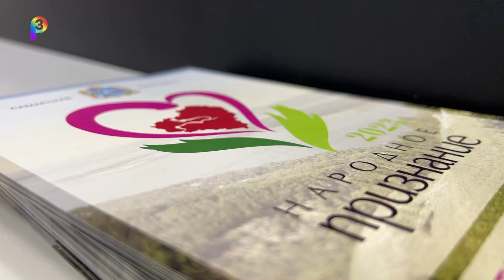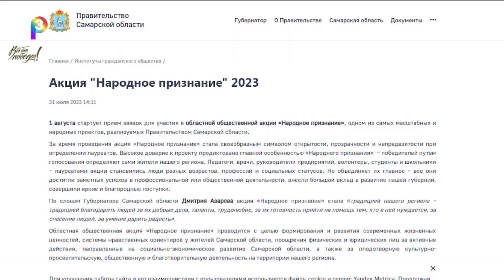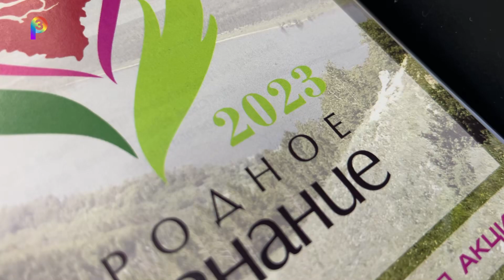«Народное признание 2023»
С 15 по 30 сентября на территории Сергиевского района проходит голосование по выбору победителей муниципального этапа ежегодной областной общественной акции «Народное признание-2023».